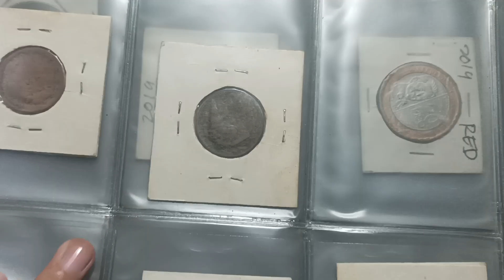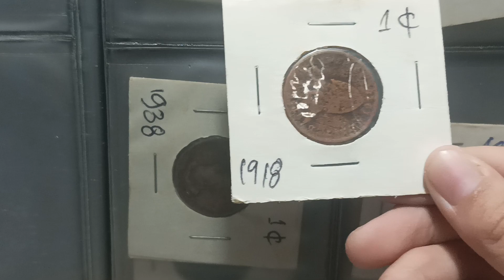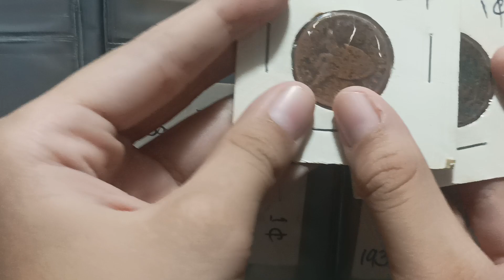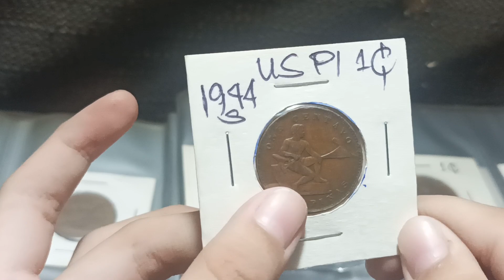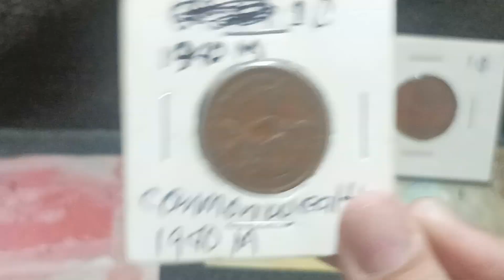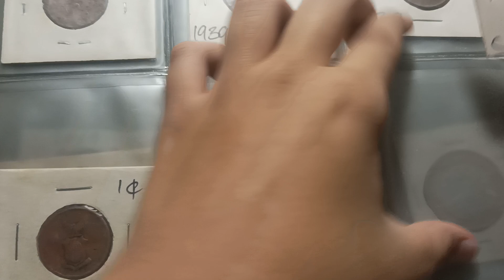Frosted COINS Mahal pala 😱